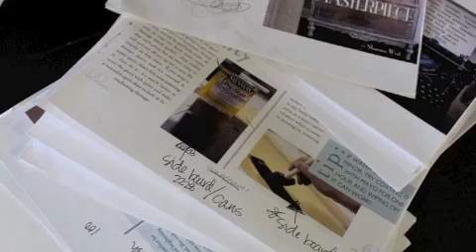Ebook Behind the Scenes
Check out my partnership with Marian Parsons aka "Miss Mustard Seed"